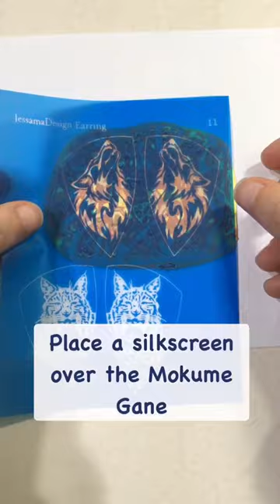Autumn Wolf Polymer Clay Earrings Demo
Have you tried silkscreening over mokume gane? It’s rather effective.